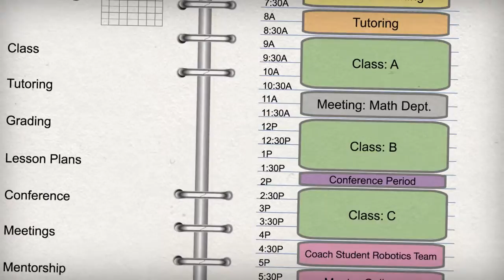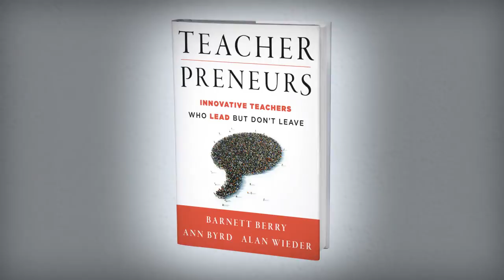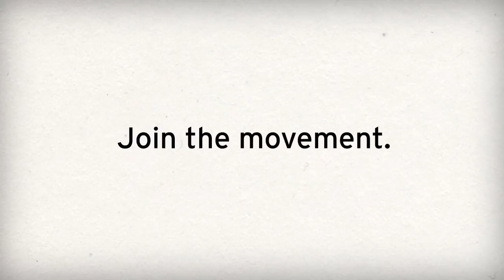Teachers are Entrepreneurs, Too